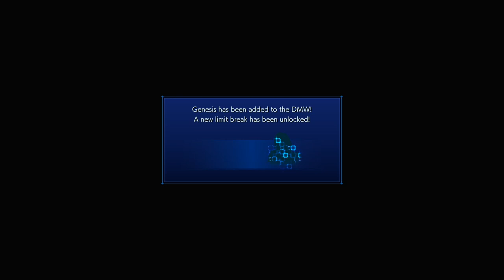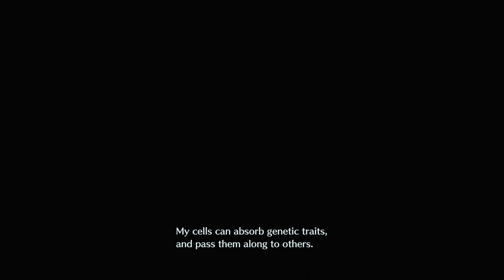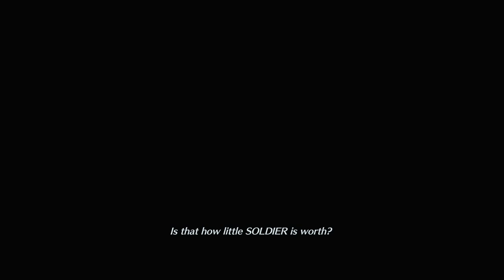CRISIS CORE - FINAL FANTASY VII: REUNION - PS5 Walkthrough - PART 8 - PROTECT YOUR SOLDIER HONOR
CRISIS CORE - FINAL FANTASY VII: REUNION Gameplay Walkthrough Part 8 includes the chapter...

Chapter 5

This no commentary HD walkthrough for CRISIS CORE - FINAL FANTASY VII: REUNION available on PC PlayStation 5 Xbox Series X|S will include the Full Game Main Campaign Story Missions Side Missions Collectibles Cutscenes Gameplay and Ending.